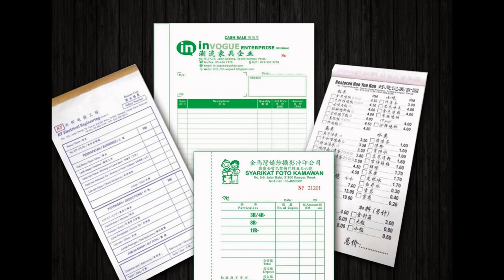Cameron Highland Bill Book, Business Form, Design, Printing, Delivery in Pahang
Cameron Highland Bill Book, Business Form, Design, Printing, Delivery in Cameron Highland Pahang Malaysia

Cameron Highland Offset Printing Shop | Offset Printing Shop in Cameron Highland Pahang Malaysia
Cameron Highland Digital Printing Shop  |  Digital Printing Shop in Cameron Highland Pahang Malaysia
Cameron Highland Offset Printing Company  |  Offset Printing Company in Cameron Highland Pahang Malaysia
Cameron Highland Digital Printing Company  |  Digital Printing Company in Cameron Highland Pahang Malaysia
Cameron Highland Offset Printing Service  |  Offset Printing Service in Cameron Highland Pahang Malaysia
Cameron Highland Digital Printing Service  |  Digital Printing Service in Cameron Highland Pahang Malaysia

Cameron Highland Bill Book Printing Shop  |  Bill Book Printing Shop in Cameron Highland Pahang Malaysia
Cameron Highland Bill Book Printing Company  |  Bill Book Printing Company in Cameron Highland Pahang Malaysia
Cameron Highland Bill Book Printing Service  |  Bill Book Printing Service in Cameron Highland Pahang Malaysia
Cameron Highland Bill Book Design Service  |  Bill Book Design Service in Cameron Highland Pahang Malaysia
Cameron Highland Print Bill Book Service  |  Print Bill Book Service in Cameron Highland Pahang Malaysia
Cameron Highland Bill Book Delivery Service  | Bill Book Delivery Service in Cameron Highland Pahang Malaysia
Cameron Highland Bill Book Maker  | Bill Book Maker in Cameron Highland Pahang Malaysia

Cameron Highland Business Form Printing Shop  |  Business Form Printing Shop in Cameron Highland Pahang Malaysia
Cameron Highland Business Form Printing Company  |  Business Form Printing Company in Cameron Highland Pahang Malaysia
Cameron Highland Business Form Printing Service  |  Business Form Printing Service in Cameron Highland Pahang Malaysia
Cameron Highland Business Form Design Service  |  Business Form Design Service in Cameron Highland Pahang Malaysia
Cameron Highland Print Business Form Service  |  Print Business Form Service in Cameron Highland Pahang Malaysia
Cameron Highland Business Form Delivery Service  | Business Form Delivery Service in Cameron Highland Pahang Malaysia
Cameron Highland Business Form Maker  | Business Form Maker in Cameron Highland Pahang Malaysia

Cameron Highland Receipt Book Printing Company  |  Receipt Book Printing Company in Cameron Highland Pahang Malaysia
Cameron Highland Invoice Book Printing Shop  |  Invoice Book Printing Shop in Cameron Highland Pahang Malaysia
Cameron Highland Cash Book Printing  |  Cash Book Printing in Cameron Highland Pahang Malaysia
Cameron Highland Print Voucher Book  |  Print Voucher Book in Cameron Highland Pahang Malaysia
Cameron Highland Purchase Order Book Printing  |  Purchase Order Book Printing in Cameron Highland Pahang Malaysia
Cameron Highland Billing Book Offset Printing Company  |  Billing Book Offset Printing Company in Cameron Highland Pahang Malaysia
Cameron Highland NCR Bill Book Printing  |  NCR Bill Book Printing in Cameron Highland Pahang Malaysia
Cameron Highland Custom Made Bill Book  |  Custom Made Bill Book in Cameron Highland Pahang Malaysia
Cameron Highland Bill Book with Numbering & Perforation Line Maker  |  Bill Book with Numbering & Perforation Line Maker in Cameron Highland Pahang Malaysia

Cameron Highland Commercial Air Conditioning System in Cameron Highland Pahang Malaysia